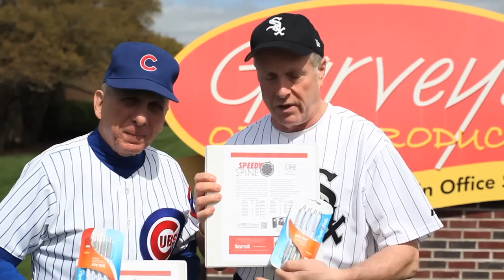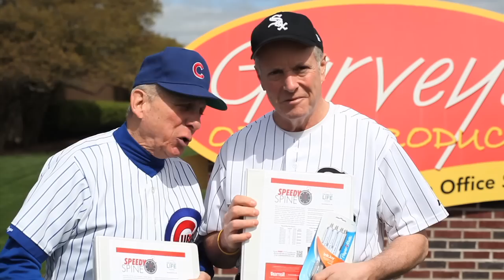Take Me Out To The Ball Game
Let Garvey's Take You Out To The Ball Game!

Garvey's will be raffling off a total of 10 pairs to tickets to the Chicago Cubs (5 pairs) and Chicago White Sox (5 pairs). Purchase qualifying products* from each of the 3-Strike levels to be entered. Purchases must be made between April 18th, 2012 - May 6th, 2012 to qualify. Winners will be drawn on Monday, May 7th, 2012. The winners will be announced on Tuesday, May 8th, 2012. Please indicate on your order if you would like to be entered into the drawing for 'CUBS' or 'SOX' tickets.